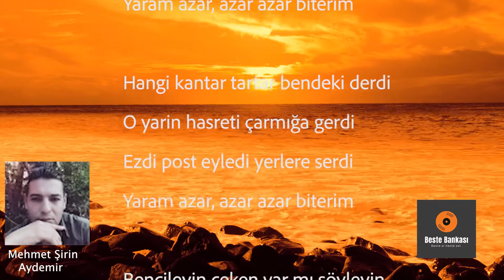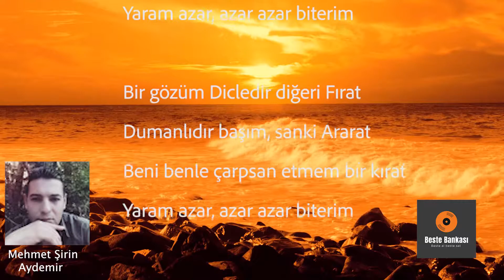MEHMET ŞİRİN AYDEMİR " Azar Azar"